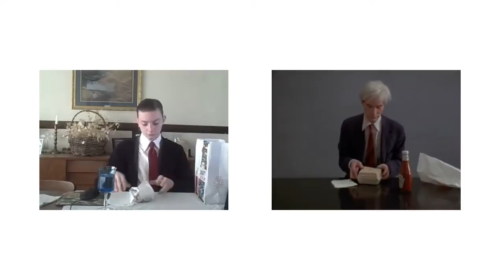TheReportOfTheWeek & Andy Warhol eating a Hamburger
Some sped ups and downs were taken to make it all fit & Sorry for the two awkward overlays at the end, but our brah for real used the napkin much later than Warhol so I had to rearrange it in time. But you know, it is what it is and in the end it's quite something, isn't it?